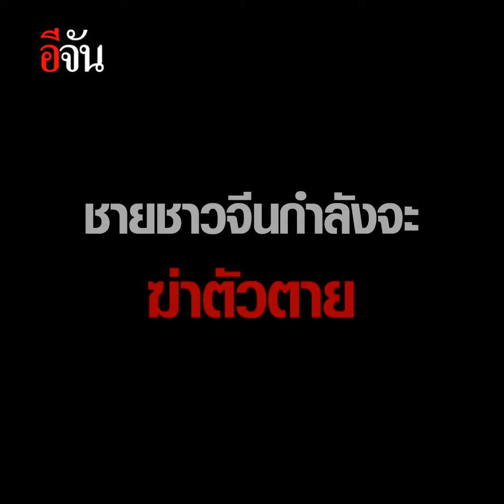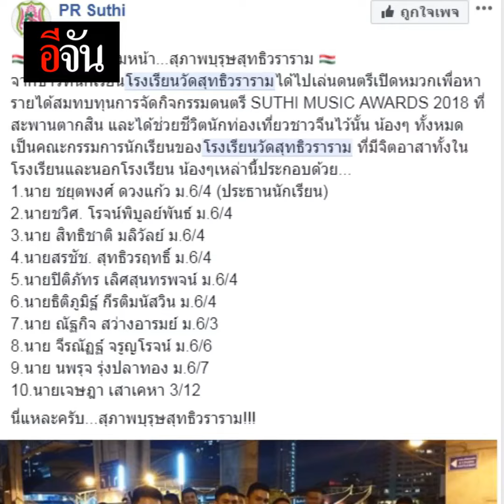ฮีโร่กางเกงขาสั้น | อีจัน EJAN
ฮีโร่กางเกงขาสั้น

หัวใจน้องๆหล่อมากป้าจันปลื้มมมม เจอตัวแล้ว!!! กลุ่มน้องๆนักเรียนโรงเรียนวัดสุทธิวราราม ที่ไปเปิดหมวกบริเวณท่าน้ำสาทร แต่เจอชายชาวจีนพยายามทิ้งของทุกอย่างและคิดฆ่าตัวตาย น้องๆพบความผิดปกติจึงไปช่วยเกลี้ยกล่อมจนสถานการณ์คลี่คลายขึ้น ป้าจันปรบมือรัวๆๆๆๆ